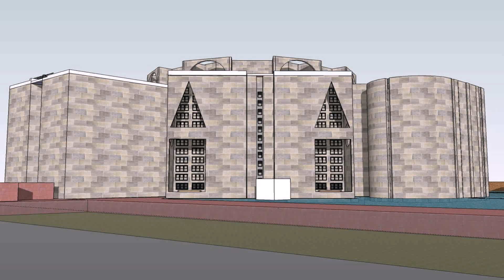House Plans Designs Bangladesh